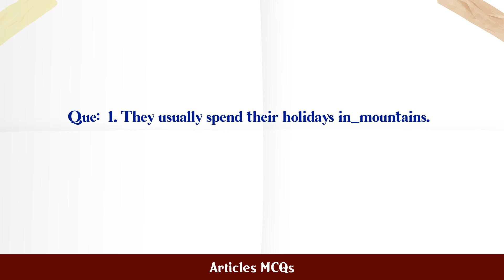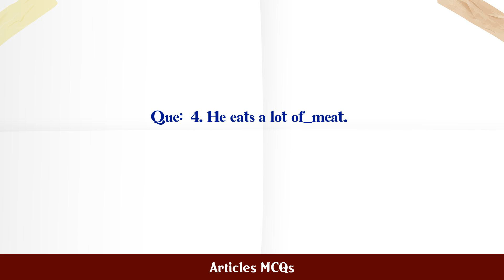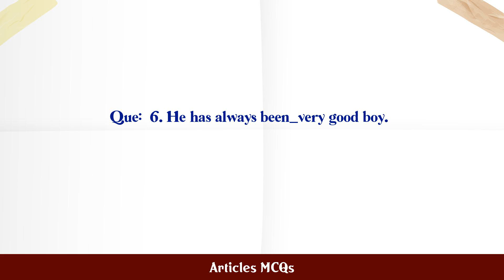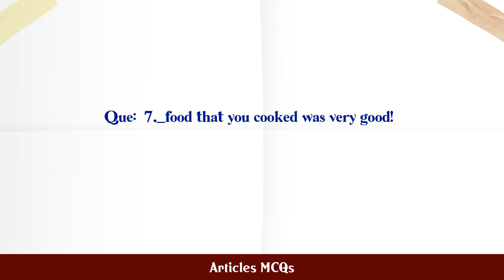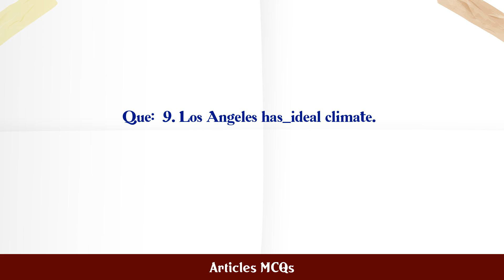Articles MCQs MCQ Questions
MCQ Questions and Answers about Articles MCQs

Most Important questions with answers in the subject of Articles MCQs are given in this video with four choices and correct answer

Articles MCQs

Q.1. They usually spend their holidays in __________ mo...

Q.2. I love living in this __________ city.

Q.3. Iâ€™ve been waiting for __________ long time.

Q.4. He eats a lot of __________ meat.

Q.5. Letâ€™s go to __________ beach.

Q.6. He has always been __________ very good boy.

Q.7. __________ food that you cooked was very good!...

Q.8. __________ only jazz musician I like is Miles Davi...

Q.9. Los Angeles has __________ ideal climate.

Q.10. I havenâ€™t seen him in __________ five years...